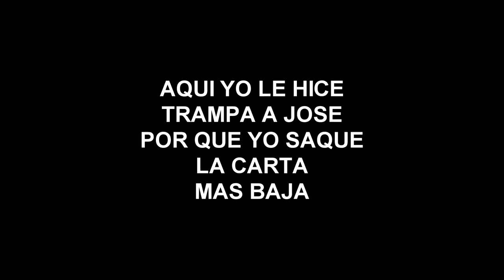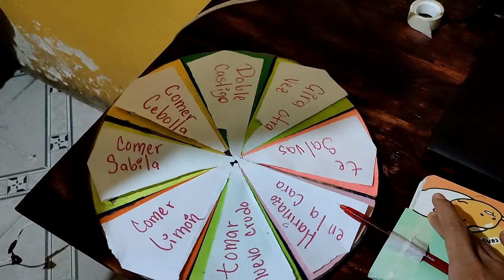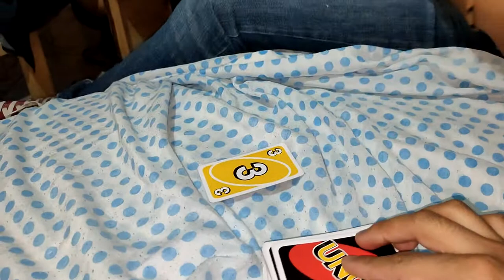RULETA EXTREMA DE CASTIGOS-EL ADAX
QUE TRANZA COMPAÑEROS DE YOUTUBE HOY LES TRAIGO UN VIDEO DE CASTIGOS COMO ESOS QUE LES GUSTAN SIN MAS ESPERO QUE LO DISFRUTEN Y SI ES ASI COMPARTIRLO Y DALE A LIKE QUE ME ATUDARIA MUCHO Y SUSCRIBANSE QUE ES TOTALMENTE GRATIS ASI QUE SIN MAS NOS VEMOS LA PROXIMA CHAO CHAO

SI LLEGASTE HASTA AQUI ME DEBES UN PAN Y UN GRNDIOSO LIKE.